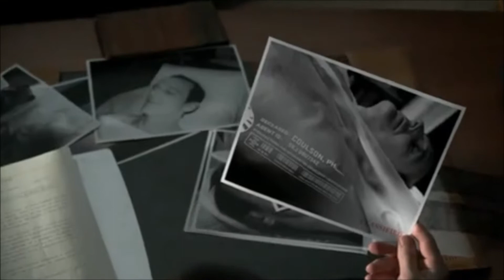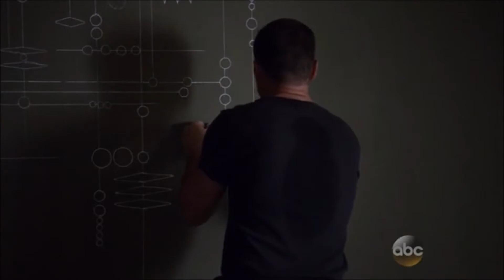Agents of Shield ~ Phil Coulson ~ Echo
Description: Song is Echo by Jason Walker with clips from the Avengers, and Seasons 1 as well as 2 of Agents of Shield. I updated this so hopefully you guys like it.